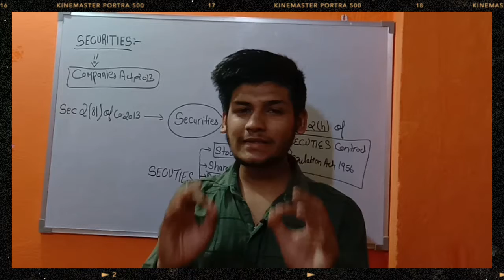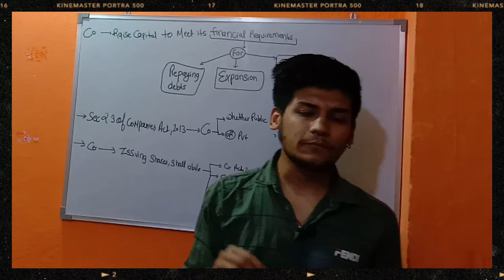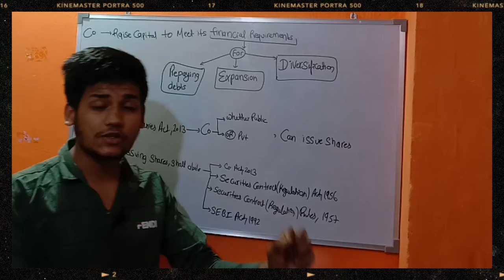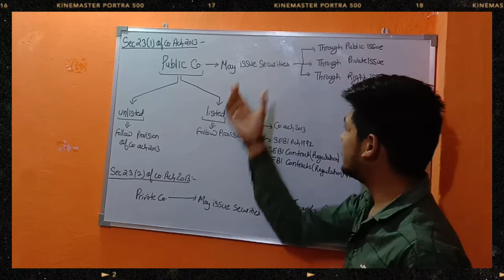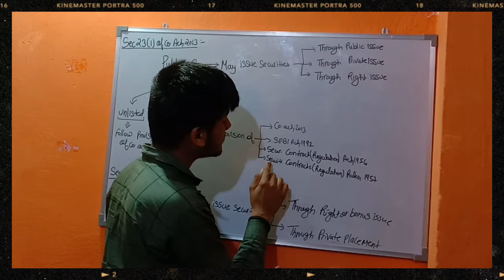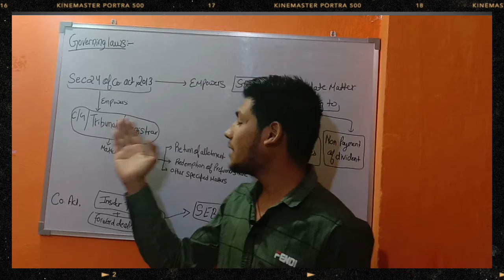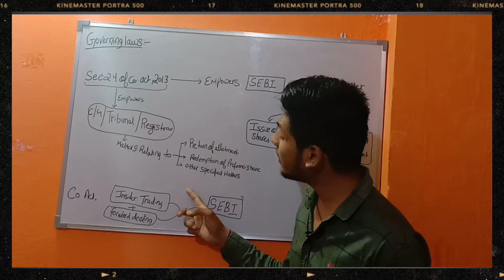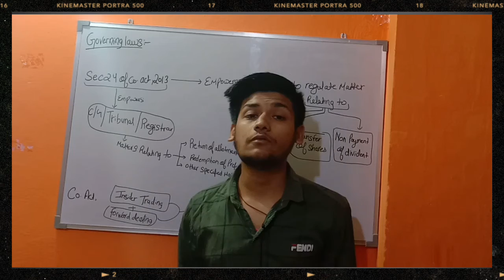What are securities||Types of issue||Share and share capital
In this video you will came to know  about followings :

0:00-Introduction
0:49-What are securities?
4:48-Types of issue
8:81-Governing laws
13:29-Outro

If you want to invest in stock market and is a need to have an idea about the laws. If you avoid these laws that you may face and lots of problem while doing trading in the stock market.

I am sure this video is going to be very useful for you if you are interested in stock market
This series of "Share and share capital " will give you depth of knowledge about the markets Investments.

 what is securities in finance
 what is securities in stock market
 what is securities market
 what is securities in Hindi
 types of issue of shares
 types of issue in primary market

Support &share.